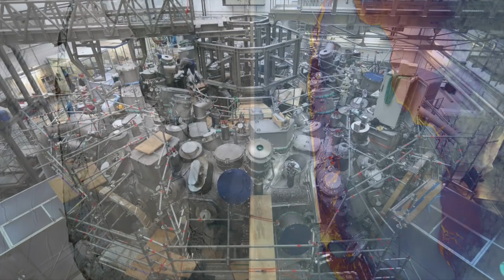This Physicist Just Announced Their Team Generated The Power Of A Star In a Fusion Reactor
This physicist just announced their team generated the power of a star in a fusion reactor. Today, we take a look at the physicist that generated the power of a star.

Sometimes keeping up with all the goings-on in the scientific world can be exhausting, especially as new discoveries are constantly being announced in seemingly every field imaginable. From nuclear energy, to dinosaurs, to global warming in Antarctica, several new discoveries and announcements have been made recently that are worth paying attention to.